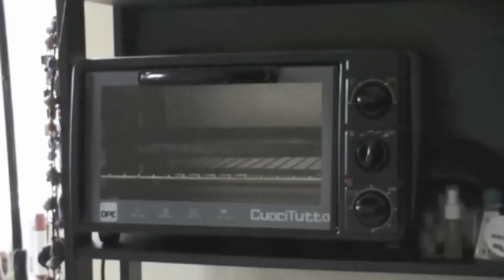DIY Polymer Clay flower cane - kaleidoscope technique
EXPAND! Info and tools in English, Español e Italiano

In this tutorial I show how to make a murrina of a flower with leaves, using polymer clay and kaleidoscope technique. Also i will show you how to make a keychain decoration. Have fun! :-)
Materials and tools i used:
- Polymer clay
- Cutter
- Rolling pin
- ruler
- Oven

En este tutorial les muestro cómo hacer una murrina de una flor con hojas, usando las arcillas poliméricas y la técnica del caleidoscopio. Además les mostraré cómo realizar un llavero.  ¡Que lo aprovechen! :-)
Materiales y herramientas que utilicé:
- Arcilla polimérica:
- cortador
- rodillo
- regla
- horno

In questo tutorial vi mostrerò come fare una murrina di un fiore con foglie, utilizzando l'argilla polimerica e la tecnica del caleidoscopio. Inoltre vi mostrerò come fare un portachiavi. Buon divertimento! :-)
Materiali e strumenti che ho utilizzato:
- pasta sintetica
- cutter
- matterello
- righello
- forno da cucina